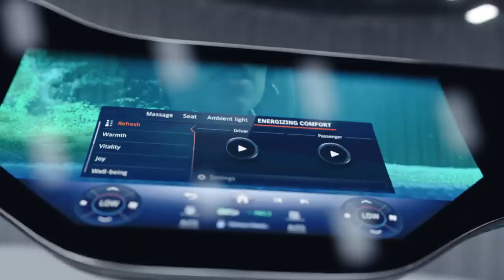Innovations by Mercedes-Benz: The Magical Garage Part 2 | Mercedes-Benz Malta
The Magical Garage opens its doors for the second time to a world full of innovations and fascinating technology.

The boundary between reality and surreal fantasy disappears, immersing you in a unique driving experience.